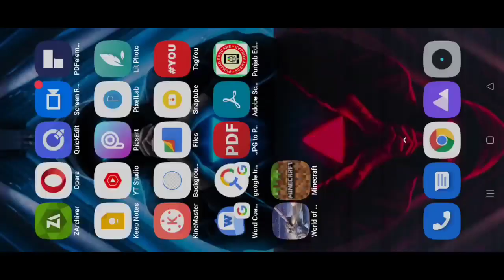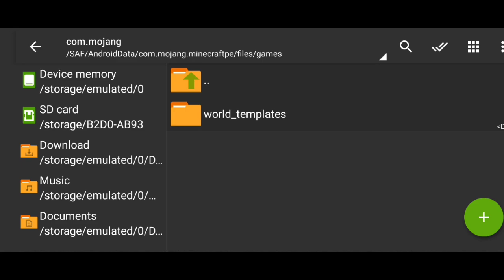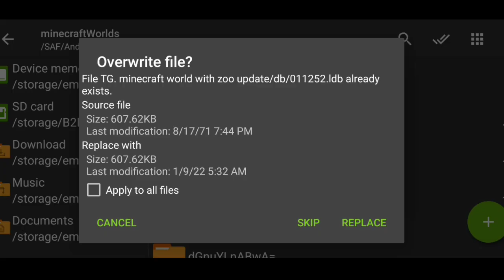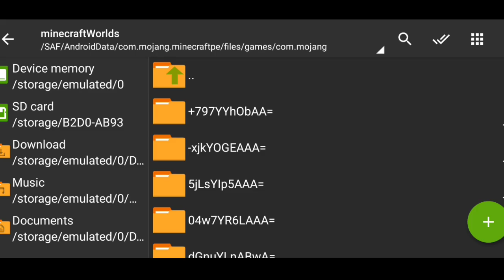how to fix world not showing problem in 1.18, how to download world/recover in Minecraft 1.18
Download process/World recovery in 1.18

keep supporting